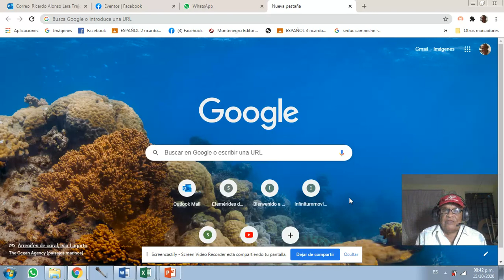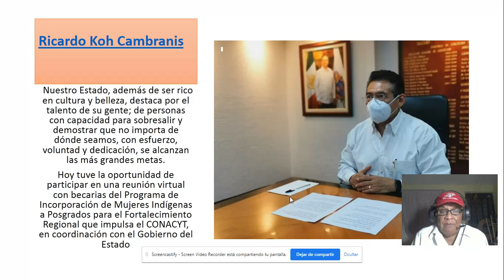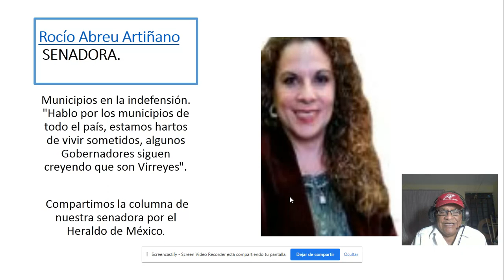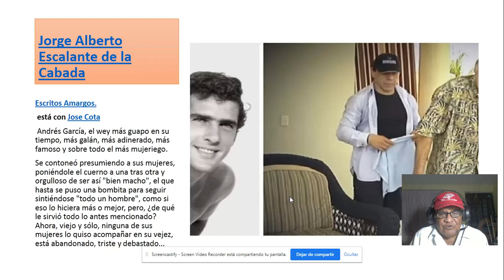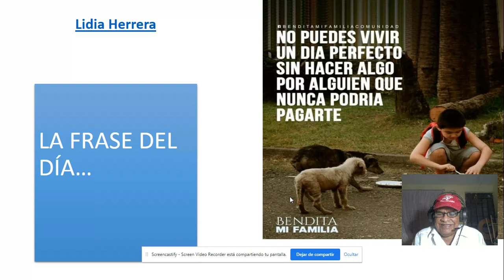LO QUE SE PUBLICA EN LAS REDES Oct 15 2020 8 46 PM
La Cámara Nacional de Comercio Campeche (Canaco) anunció que el Buen Fin 2020 se realizará del 9 al 20 de noviembre, 12 días con el fin de evitar las aglomeraciones en establecimientos.
Campeche en Línea.